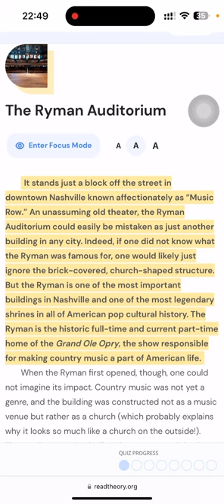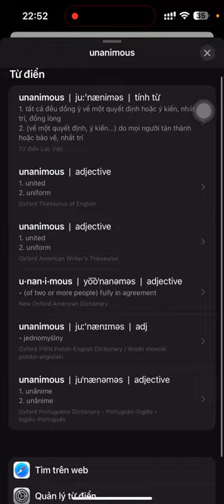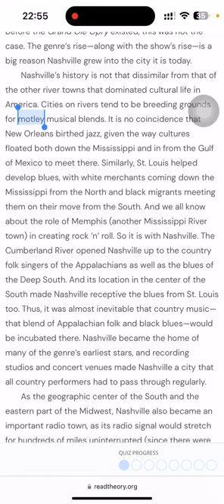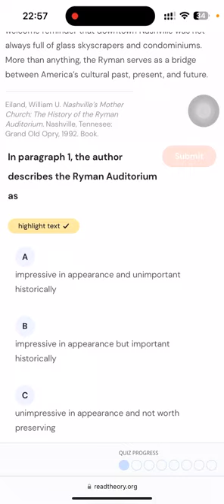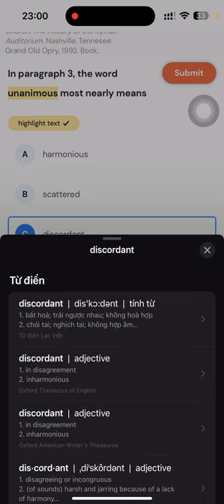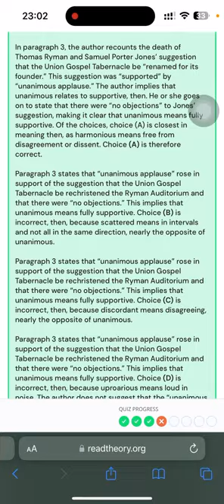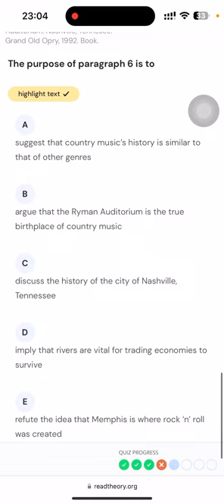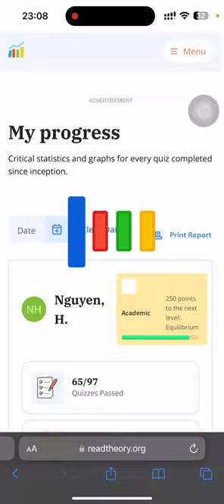Readtheory - The Ryman Auditorium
This is my first time recording so you might expect some moment when my voice seems blurred